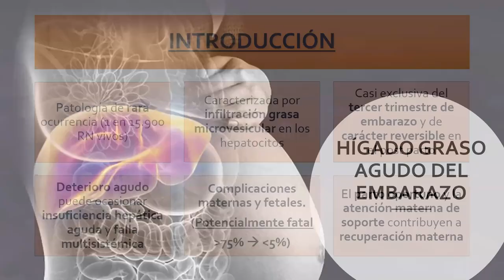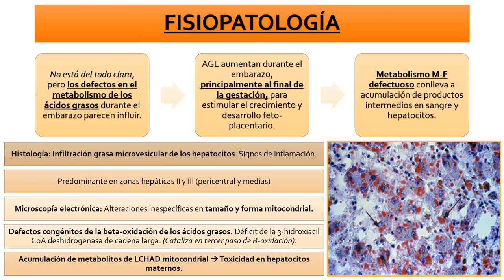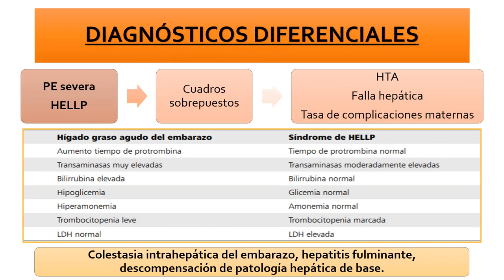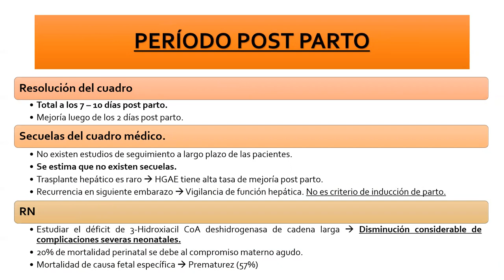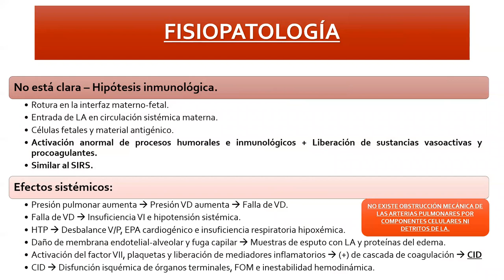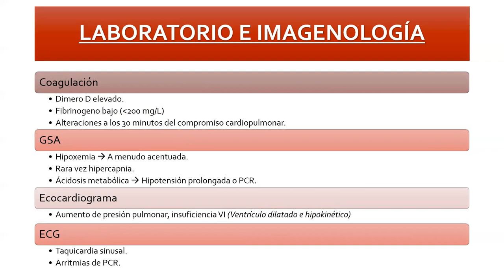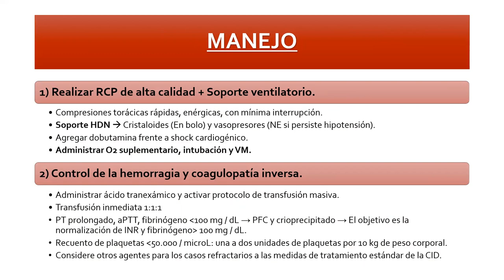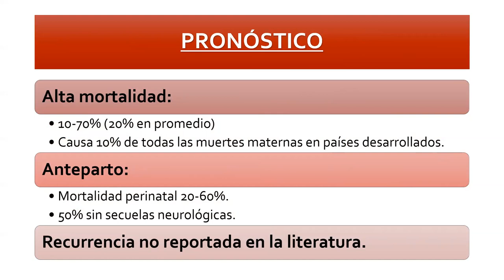HÍGADO GRASO AGUDO EN EL EMBARAZO Y EMBOLIA LÍQUIDO AMNIÓTICO - DRA. ANGELA ZULOAGA REBOLLEDO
Tema: Hígado graso agudo en el embarazo y Embolia líquido amniótico
Tipo: Seminario rotación de turno
Presentador: Dra. Ángela Zuloaga Rebolledo